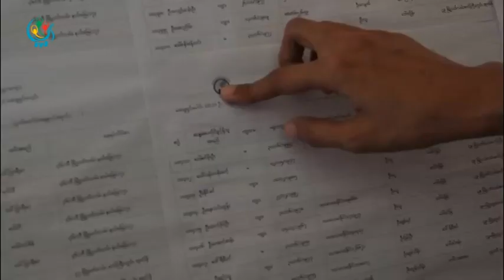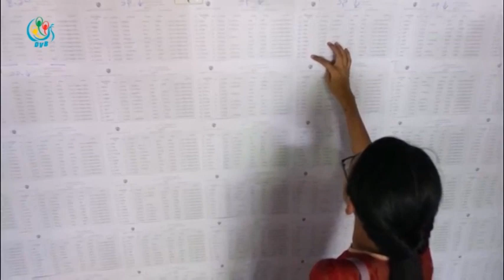DVB - မဲစာရင္းမွာ မိမိနာမည္ပါမပါ သိရွိဖိုု႔ ခက္ခက္ခဲခဲ ရွာေဖြေနရ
ေရြးေကာက္ပြဲေကာ္မရွင္က ထုုတ္ျပန္ထားတဲ့ မဲစာရင္းမွာ မိမိနာမည္ပါမပါ သိရွိဖိုု႔အတြက္ မဲဆႏၵရွင္ေတြအေနနဲ႔ ခက္ခက္ခဲခဲ ရွာေဖြေနရပါတယ္။ ဦး​ေက်ာ္​စိုး ​ေပးပို႔ထားပါတယ္​။ DVB TV - 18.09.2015